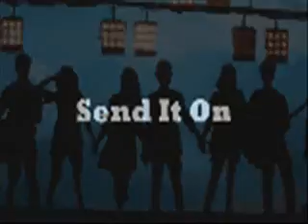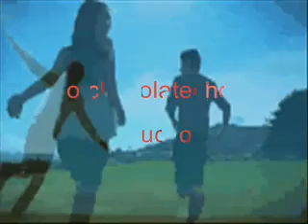Secret Life-Niley Love Story ep.3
I am giving u guys a marathon of Secret Life.
Miley:thinking-I try hard to forget about my mothers lost,I don't know why but I miss,she would usually hit and say I amd up to no use,but deep down in side I feel butterflies dying.I don't say anything to my dad as I walk past him with Noah going to the beach
Noah:*running her fingers across the sand*
Miley:thinking-I wish life was simple,that I could go back and change my life.but life is hard its like a knife stabbing u every time u cry.
Nick:*standing a few feet away from Miley*thinking-that insilent brat,she is so weak.
Miley:*flips her hair out of her face*
Nick:*feels a gush of feeling that makes him say. she is hot.*covers his mouth*why the fuck did I just say that?
Miley:*hears something and turns around*
Nick;*walks up to her*
Miley:please don't hurt me in front of my little sister.
Nick:I'm not hear ti hurt u.
Miley:then wat do u want?
Nick:I'm...
Selena:Nick!
Nick:*turns around*
Selena:are u coming to the party tonight?
Nick:yeah.
Selena:ok.*leaves*
Nick:come to the party.
Miley:wat?why?
Nick:just do it.
Miley:ok.
Nick:*leaves*
Miley:thinking-woah maybe he is a nice guy,wait the guys that dumped me in the trash can,toilet,locker,and humiliated me in front of the school 1 million times,and hits me everyday,how can he be a nice guy?I don't know,wat if I go to the party and and. ugh I have nothing.
at the party
Nick:*hesitating*
Selena:wats wrong with u?
Nick:she might not come?
Selena:who?
Miley:*walks in*
Selena:who invited the loser?
Nick:I did?
Selena:why would u do that?
Nick:because-
Selena:oh,I get it u want her to get raped.
Nick:wat?
Selena:nice thinking,hey Miley over here.
Miley:*walks over to Selena*
Selena;I would like u to meet Cody Linley.
Cody:*drunk*hey.
Selena walks to a room
Cody and Miley go in the room
Selena:*locks the door*
Cody:u got a boyfriend?
Miley:no.
Cody:u a virgin?
Miley:yes.
Cody:I can rearrange that.*pushes her on the bed*
Miley:*scared*
Cody:*starts to rape*
Miley:*screams*
Selena:this is so sweat.
Miley:get off of me.
3 hours past by
Miley:*crying*
Cody:there.*leaves*
Miley:*walks out*
Miley:*cries harder and leaves*
Nick:Miley.